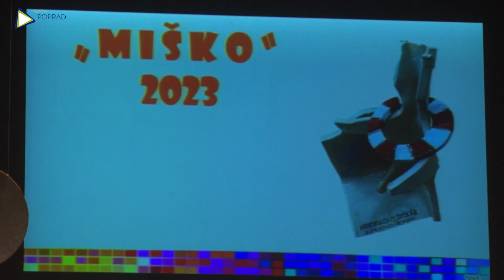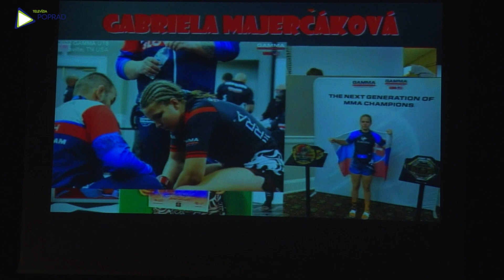Mimoriadny školák 2023